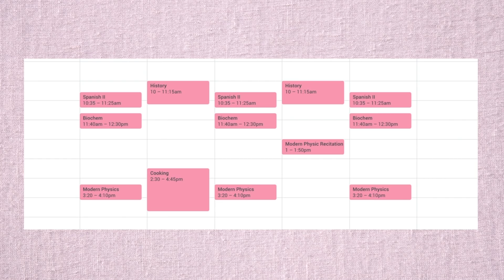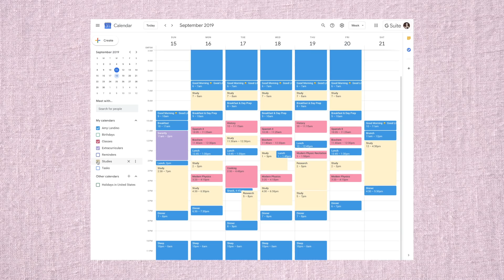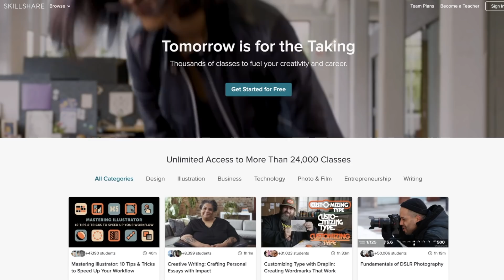Calendar Blocking for College Students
📚 BOOKS BY AMY SCHMITTAUER LANDINO:

365 Days of Good Morning Good Life; Daily Reflections to Help You Go After the Life You Want

SNAIL MAIL:
Amy Landino
Vlog Boss Studios LLC
2000 PGA Blvd.